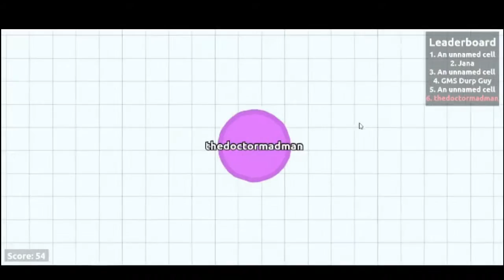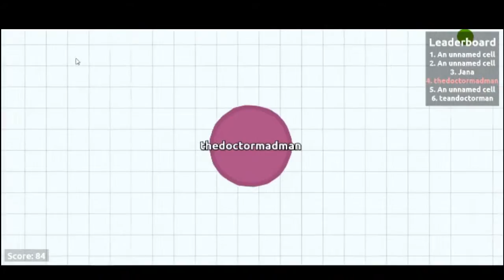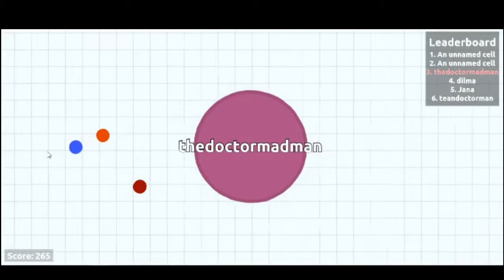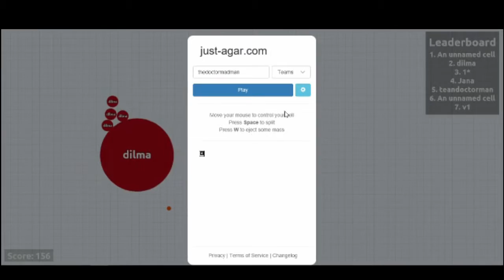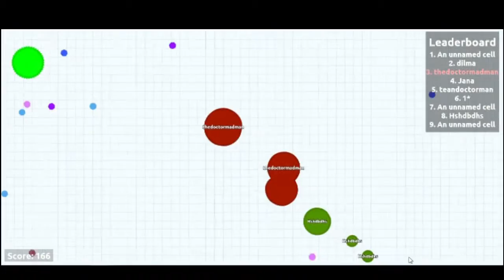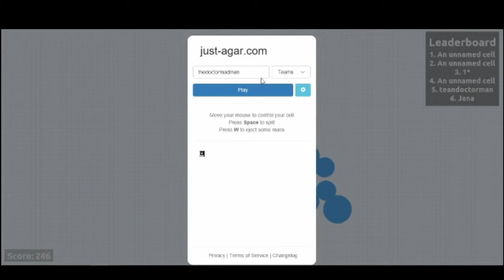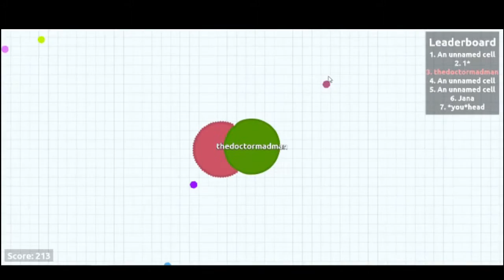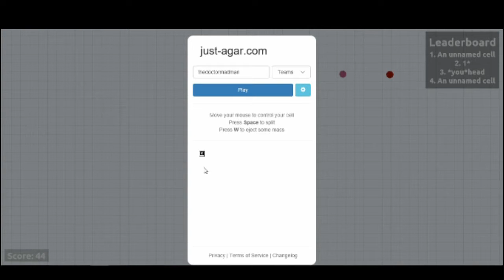Agario - What The Fuck Is This! (With my brother and cousin)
Just a small channel uploading gaming videos. Enjoy!